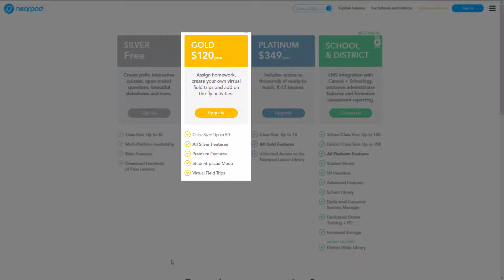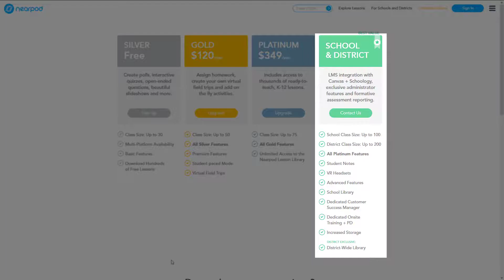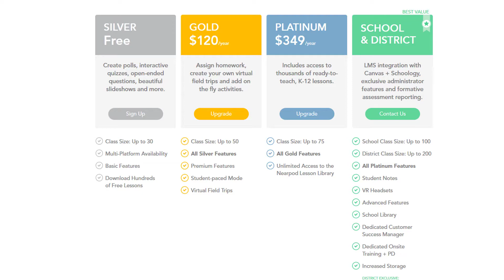Preços e Modalidades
Módulo 1 - Preços e Modalidades
Sala de Aula às Avessas com Nearpod
up2u.ipleiria.pt

Criado por Sandro Costa